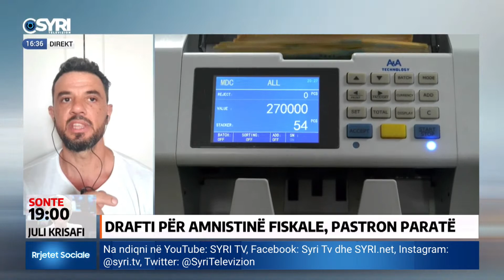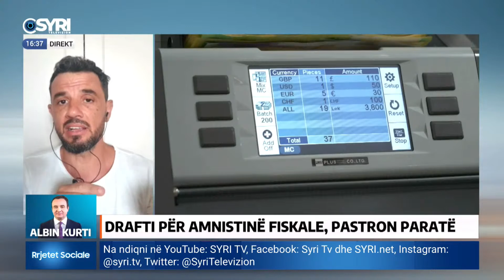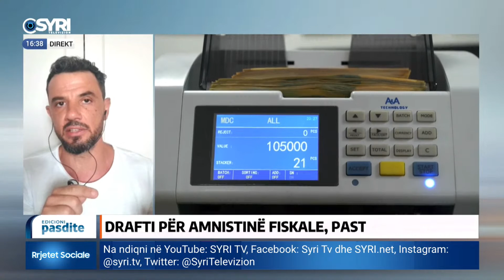Soko: Drafti, qeveria të mbuloj pasuritë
Drafti për amnistinë fiskale, Dhoma Amerikane e Tregtisë ngre shqetësimin: Rrezik për pastrimin e parave. A u ideua drafti për të ardhurat e emigrantëve? Flet për Syri Tv Pano Soko, ekspert ekonomie